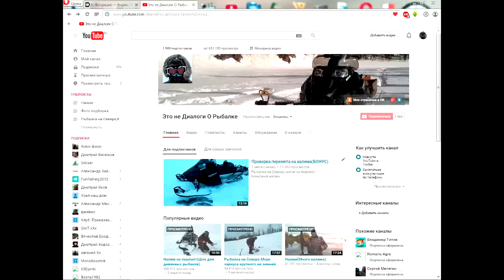Зимняя рыбалка.Супер улов!!!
с тех пор ничего не изменилось.
Мне не нужны дырки в лопате так как она нужна мне целой.
Цена за 1 кг налима 50 р.
Налима по башке чтоб было удобно и безопасно извлекать крючёк.
Лунки замерзают но я их готовлю непосредственно перед съёмкой..
За хариусом поеду в марте.
У меня на перемёты не клюёт другая рыба только налим.
На дохлого ерша он не хочет ловится.
На окуня не берёт.
Мой самый крупный налим:На контачку 13 кг.На перемёт 17-18 кг.Видал с невода на 25 кг.
Кой чего в пищу кой чего собакам,остальное обмениваю на продукты,бензин,одежду и запчасти.
Снегоход брал в кредит 4 года назад,плачу исправно,осталось год.
Налим очень вкусная рыба но только с реки через пару дней это кирзовый сапог.
На Енисее есть другая рыба но налим кормилец.
Мотыля нет,червь с осени.
Судака в Енисее нет.
У Лёхи зимой своя рыбалка.
Крюком пользоваться не люблю.
Налим и сом это разные рыбы.
Макса это печень налима.
За другой рыбой как только так сразу..
Перемёт разрешён правилами рыболовства по Красноярскому краю..на вылов налима у нас нет никаких ограничений,выловить мы его не выловим его не смогли выловить в те времена когда были зверосовхозы по сравнению с теми временами мы берём крохи..поверьте мне я рыбалю с десяти лет и рыбачил на совхоз и налима меньше никак не стало.